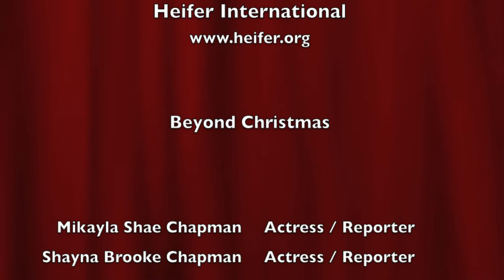WES RAMSEY of PRETTY LITTLE LIARS, Venice The Series - Interview at Roger Neal Pre-Oscar Suites 2014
WES RAMSEY of Pretty Little Liars (Jesse) and Venice The Series, and soon to be released film Deliverance Creek, interview with Actresses Mikayla and Shayna Chapman of Q n' A of Mikki and Shay at the Roger Neal's Style Hollywood 18th Annual Ultimate Beauty and Couture Suite at the LUXE Hotel in Beverly Hills.

Benefitting:
Heifer International

Beyond Christmas